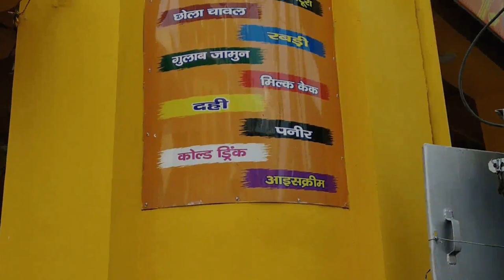Kolkata to Lucknow